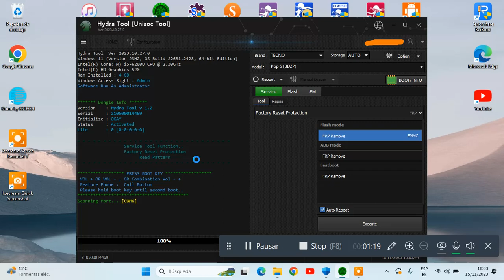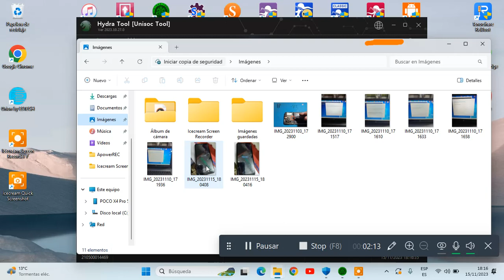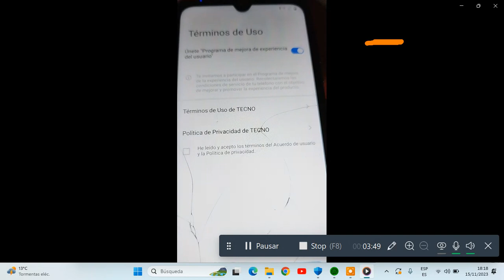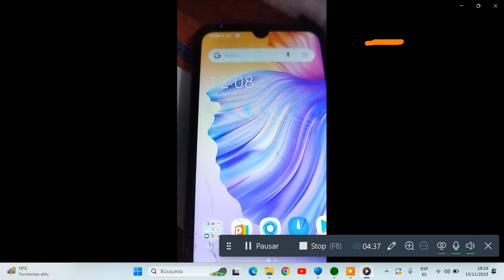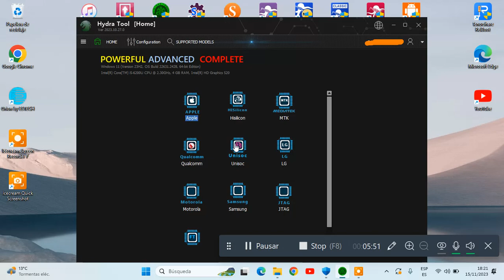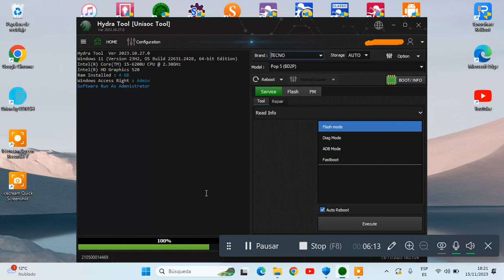Quitando Cuenta Google Tecno Pop 5 (BD2P) Con Hydra Tool